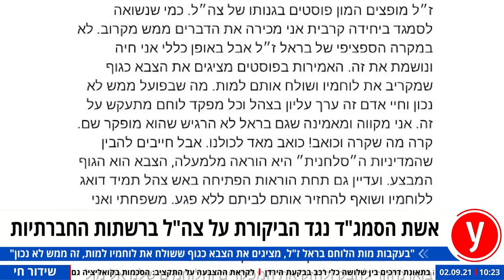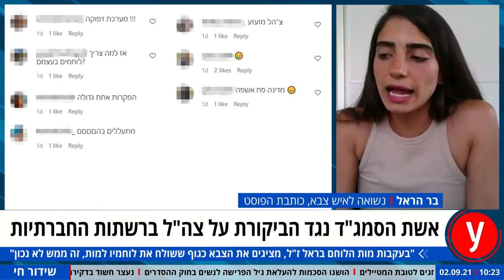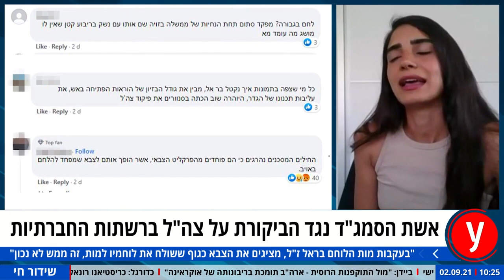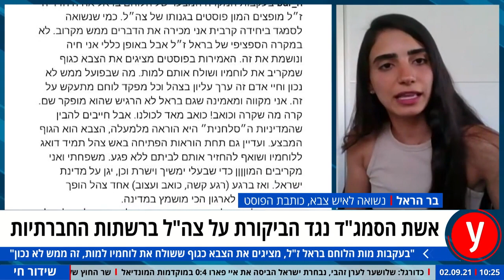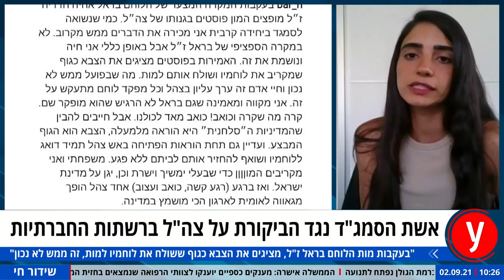אשת הסמג"ד נגד הביקורת על צה"ל ברשתות החברתיות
אשת סמג"ד נגד הביקורת על צה"ל בעקבות מות הלוחם: "בעלי דואג לחייליו"